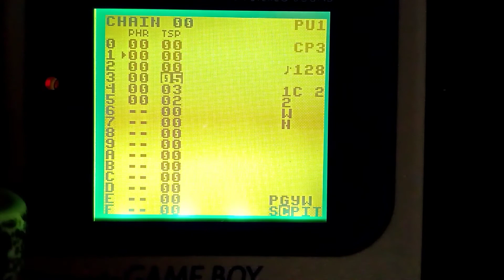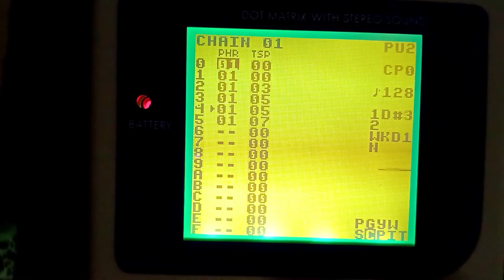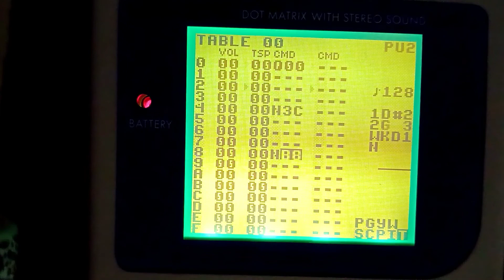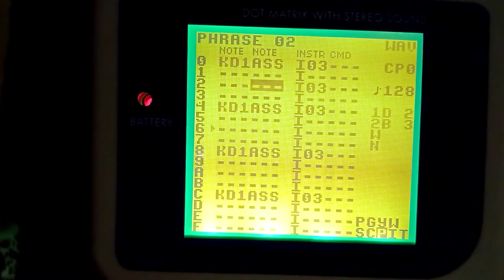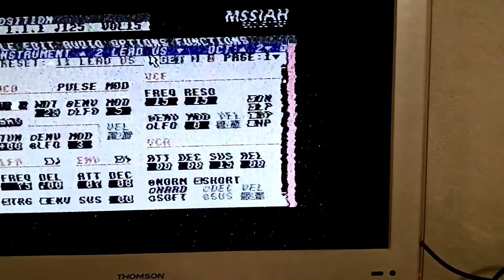gameboy (lsdj) midi out to c64 (sid)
it took me a few weeks to solder the thing correctly, and I kept giving up and then third time lucky, I managed to get it working, and this is why ..
if you have 4 channels of gameboy noise, what could be better than to combine it with? 3 did channels.